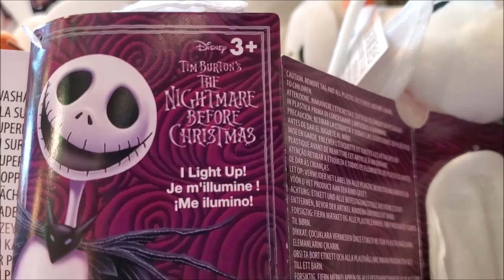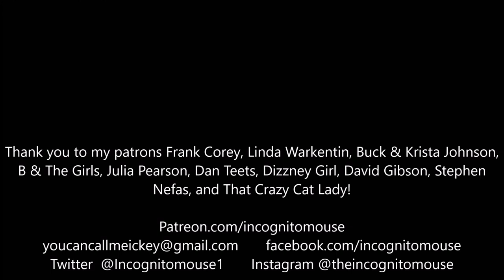Trying a weekly vlog | Life of a Disney Cast member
Let's try a little something different

Thank you to my patrons Frank Corey, Linda Warkentin, Buck & Krista Johnson, B & The Girls, Julia Pearson, Dan Teets, Dizzney Girl, David Gibson, Stephen Nefas, and That Crazy Cat Lady!